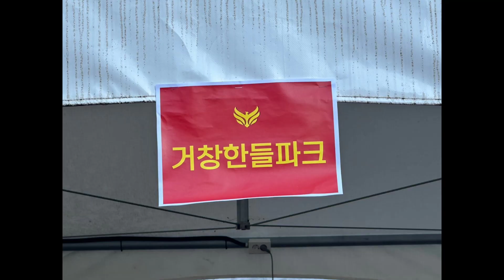파크골프 미녀파크골퍼 방화영 파크골프가 있어 행복한 사람들#파크골프스윙 파크골프티샷 파크골프티샷 피닉스 성주1구장